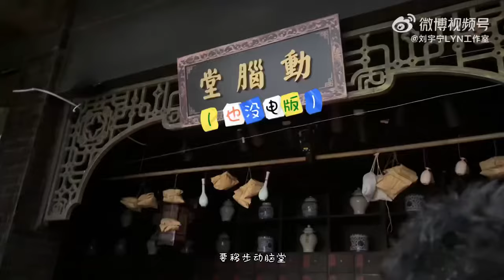歡迎收看寧好@摩登兄弟劉宇寧 「風和日麗」的一天～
摩登兄弟劉宇寧直播演唱歌曲

走過路過不要錯過

喜歡摩登兄弟劉宇寧的棚妃們

不認識劉宇寧的也可以進來看看
說不定你就喜歡上了

這邊不定時會發寧哥相關的音樂或影片等